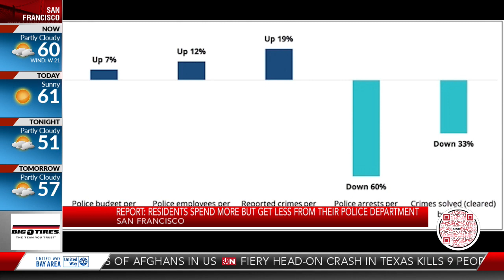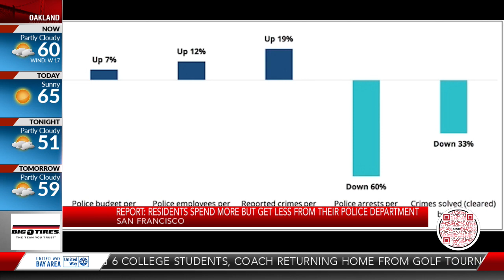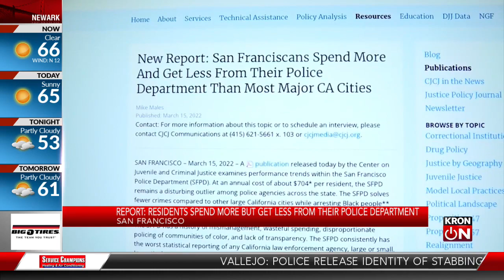Report: SF residents spend more but get less from police department